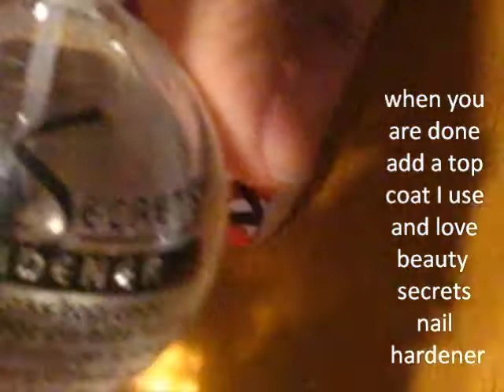Easy nail art